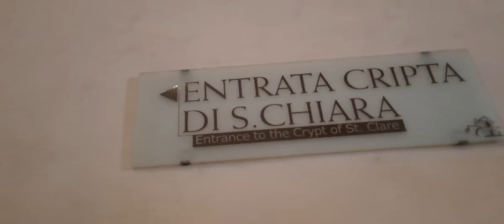My visit to Sainte Claire Tomb Assisi Italy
My visit to Saint Claire tomb Assisi Italy